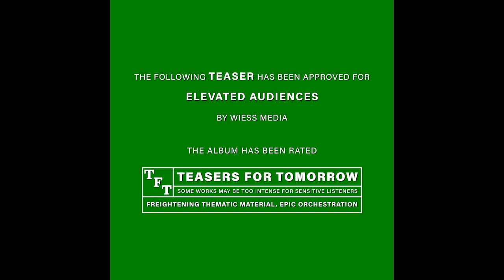Wiess - Teasers for Tomorrow Main Theme